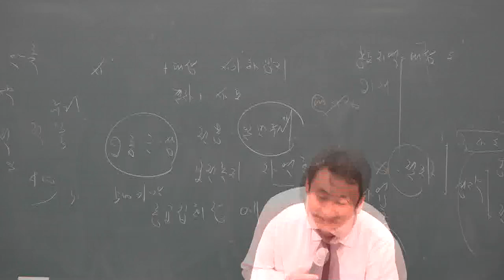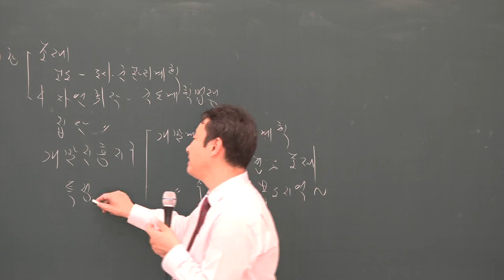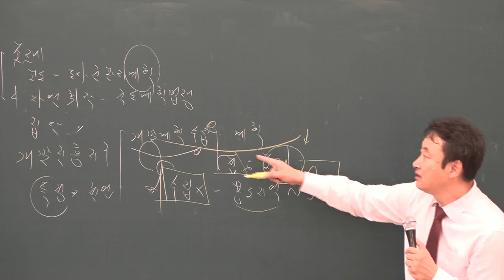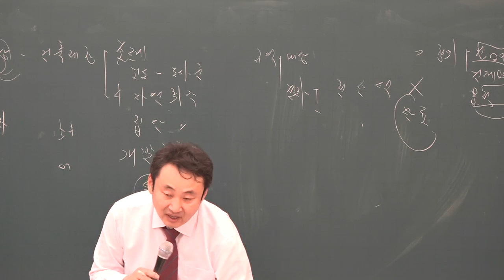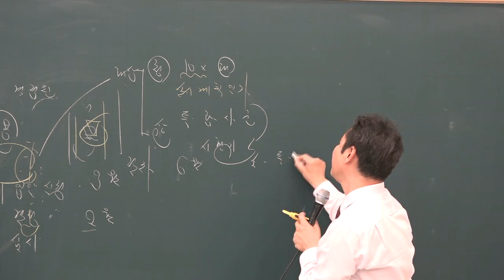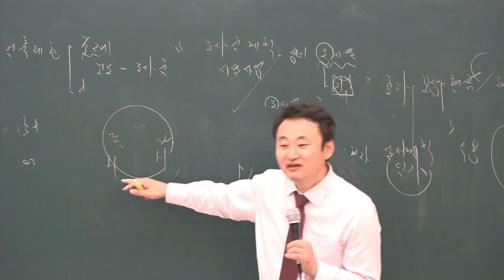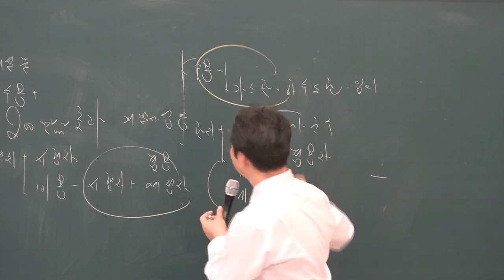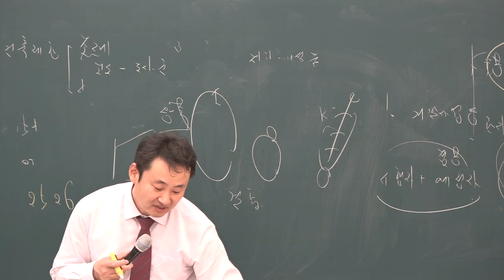[공전무] 2019년 공인중개사 부동산공법 기출특강 4-4